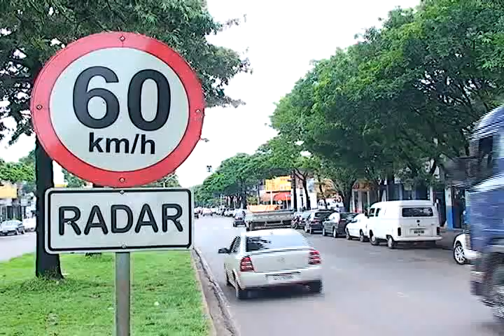AVI SECRETÁRIA DE TRANSPORTES FALA SOBRE AS 5 VIAS MAIS PERIGOSAS DE MGÁ